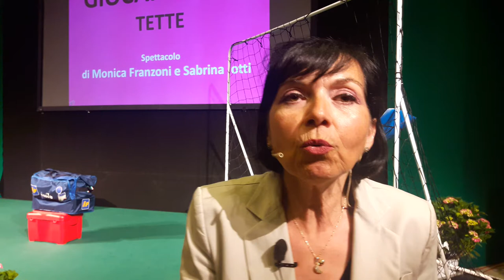L'intervento di Monica Franzoni, attrice ed autrice dello spettacolo "Giocare con le tette"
Lo spettacolo è stato rappresentato venerdì 14 giugno a Chianciano Terme in occasione della'Assemblea Congressuale Nazionale Uisp